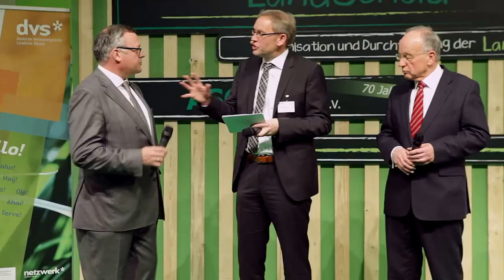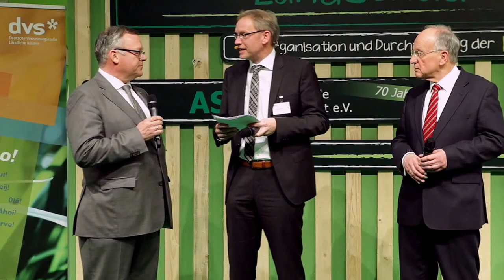DVS Preisverleihung "Gemeinsam stark sein" 2016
"Gemeinsam stark sein" 2013, Wettbewerb der Deutschen Vernetzungsstelle Ländliche Räume in der Bundesanstalt für Landwirtschaft und Ernährung.

Die Gewinner des bundesweiten DVS-Wettbewerbs "Gemeinsam stark sein 2016" wurden am 25. Januar 2017 auf der Internationalen Grünen Woche ausgezeichnet. Staatssekretär Dr. Hermann Onko Aeikens vom BMEL und Dr. Hanns-Christoph Eiden, Präsident der BLE, überreichten die Preise.

Den ersten Preis erhielt das Bürger- und Kreativhaus "Zur alten Mühle". Der zweite Platz ging an die Dorfgemeinschaft Neustadt/Ovelgönne aus Niedersachsen. Den dritten Preis erhielt die Seniorengemeinschaft Kronach.

Der Publikumspreis, der in diesem Jahr erstmals über eine Twitter-Abstimmung gewählt wurde, ging an das Projekt VielHarmonieTanzt aus dem Erzgebirge.